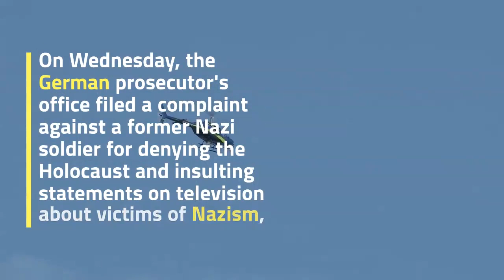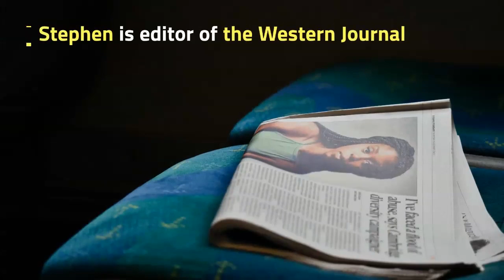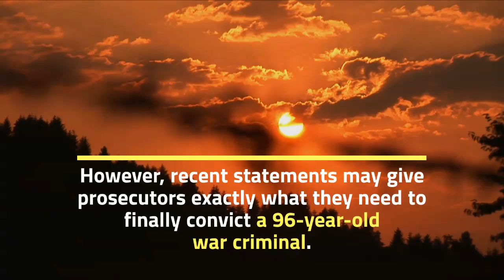Prison Term - On Wednesday the German prosecutor's office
On Wednesday, the German prosecutor's office filed a complaint against a former Nazi soldier for denying the Holocaust and insulting statements on television about victims of Nazism, reports The Local Report. In an interview with ARD last November, Munter said that, according to The Local, victims in a French village are responsible only for their own deaths.